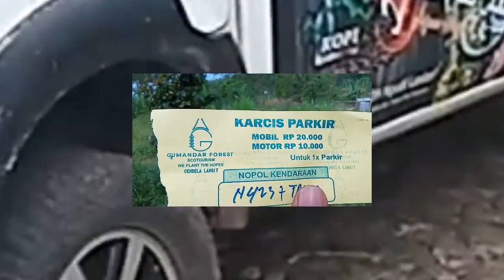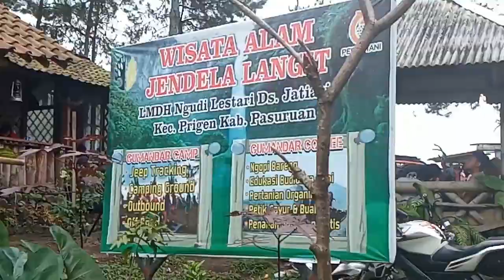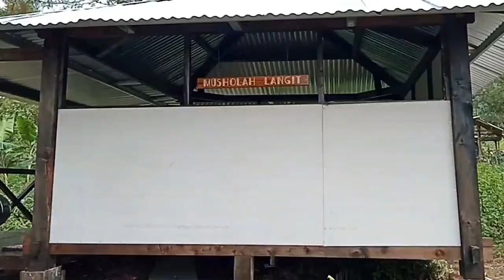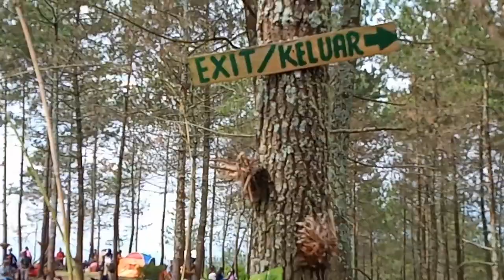Wisata Jendela Langit Prigen Pasuruan Jawa Timur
Tempat Wisata di Pasuruan Jawa Timur

gumandar forest desa jatiarjo tegal kidul kecamata prigen kabupaten pasuruan

Kumpulan Video Youtube Den Codet pandaan pasuruan jawatimur Indonesia. - Video Perjalanan, Wisata, Kuliner, Hiburan, Acara, Hewan Peliharaan Dll. Terima kasih